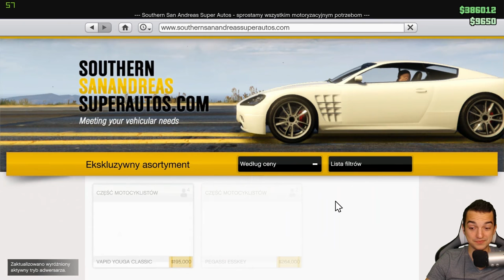Van dla leniwych - Youga classic tuning | GTA Online